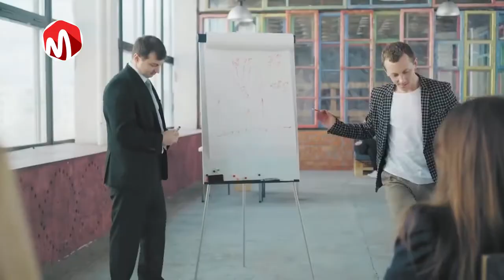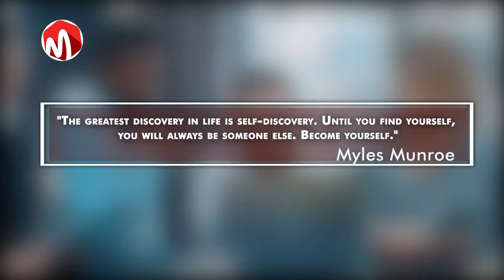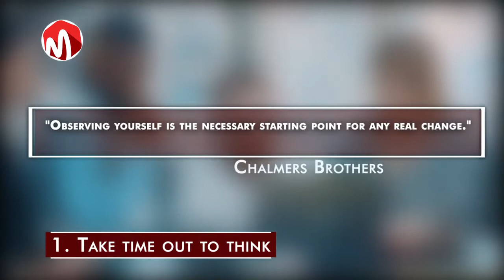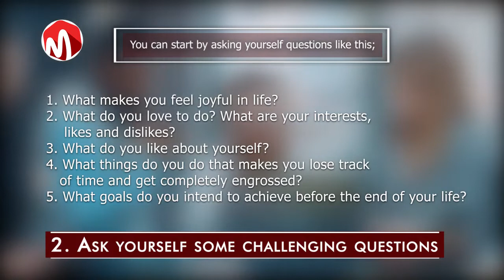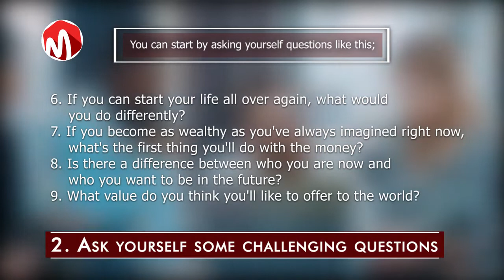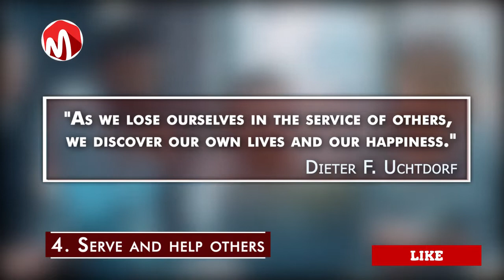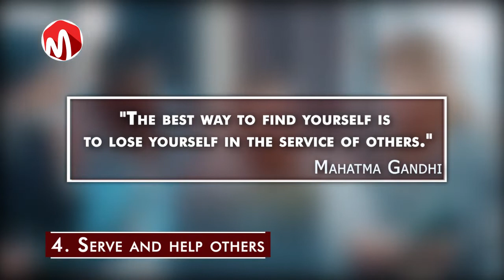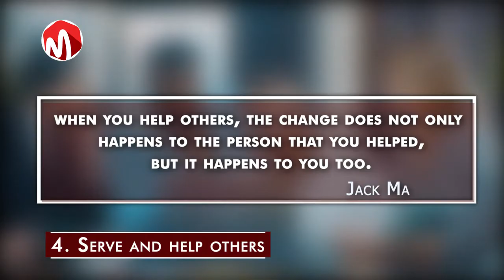Simple Ways to Discover who You Are